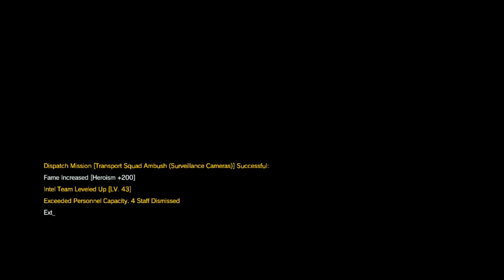MGSV: Mission 49-[SUBSISTENCE]Occupation Forces (Tactical S rank)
We infiltrate Sakhra Ee Village and take down the Colonel's tank unit, the tactical way.

-Secured the deployment plans-
-Exctracted the Colonel
-Exctracted the Tanks
-Eliminated the Colonel and the Tanks before they reach Smasei Fort